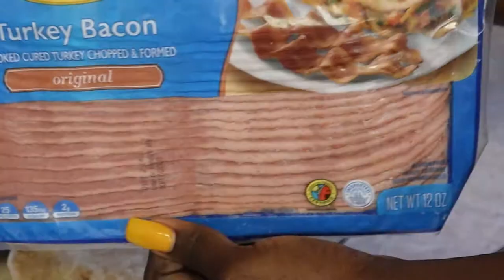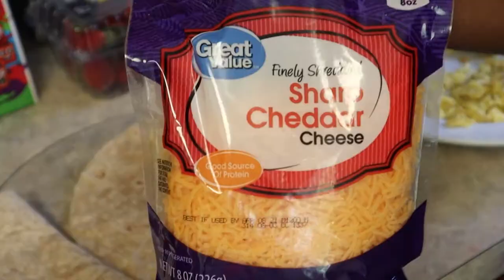Vlogmas 2020; Life Update, Trying a $10 Nail Drill?, Cook With Me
Back with another vlog! I gave you guys a life update and why I stopped doing vlogmas, I also tried a new $10 nail drill, which is bomb! Last but not least, I showed you guys how I make my breakfast burritos! I'm sorry, I halted the vlogs, more coming your way soon!

0:00 - 3:08 Life Update; Why I Stopped Vlogging
3:08 - 5:21 Taking A Walk; Quick Chat
5:21 - 8:42 Cook With Me; Making A Breakfast Burrito
8:42 - 9:15 Eat With Me lol
9:15 - 14:35 Trying Equate Total Nail Care System; Soaking Off My Nails
14:35 - 15:10 Outro

My Shop! (Currently being revamped)